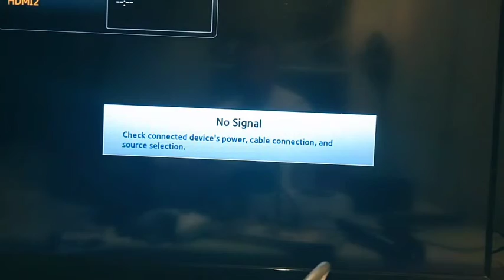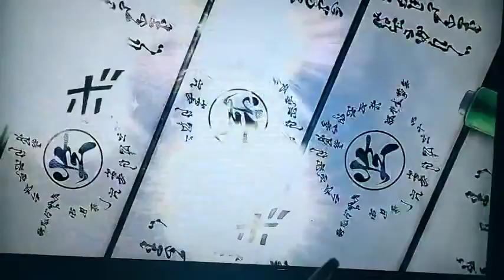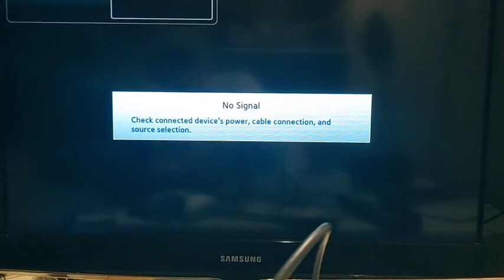full stream shinobi striker 2am on tiktok 28 kills in two combined games tog not even goku could